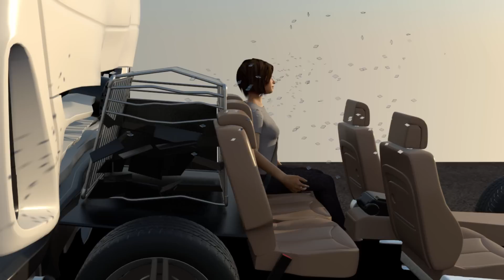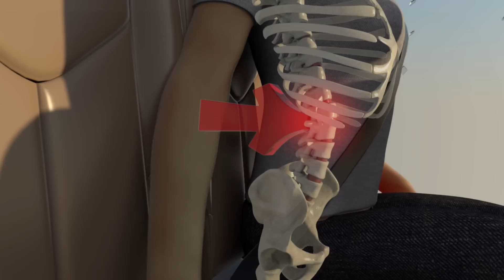Hundebur i bil Norsk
Bruk av en hundebur i et kjøretøy innebærer noen sikkerhetsrisiko.
Vet du hva, og du vet hvordan du skal sikre deg opp mot dem?
Hva er en kollisjonstestet hundebur?